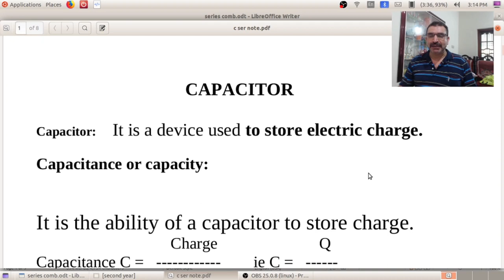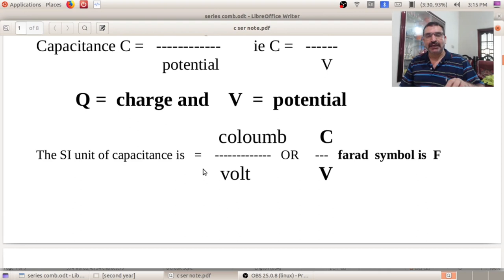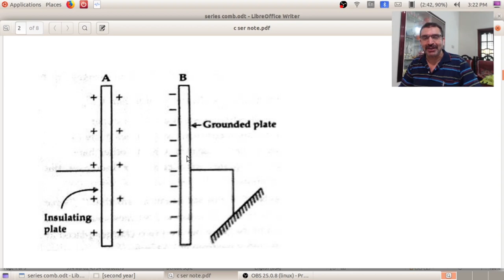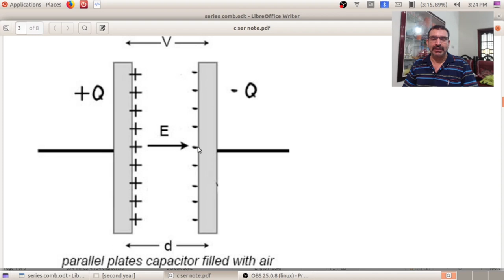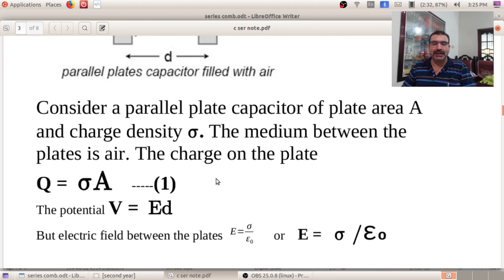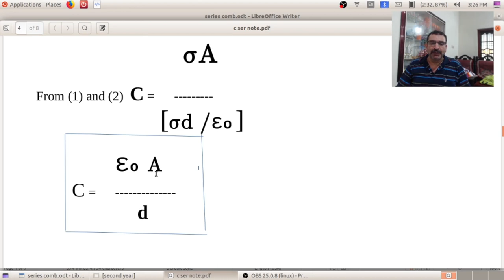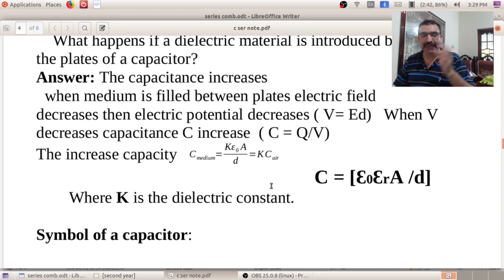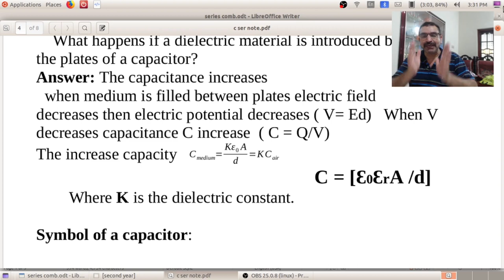capacitor, class 12 physics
capacitor, parallel plate capacitor, class 12 physics